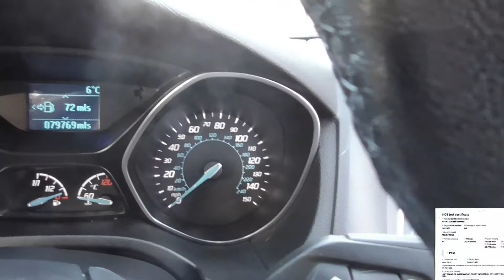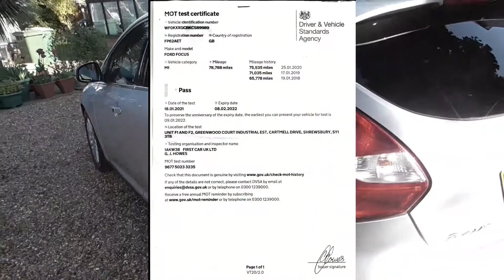Ford Focus 1.6 Titanium TDCI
Ford Focus 1.6 Titanium TDCI 5 door hatchback The year 2012 on a 62 plate, MOT until February 2022 with no advisory, Mileage 79748, full-service history,  freshly powder coated alloy wheels in sparkle silver, excellent condition inside and out, this car comes with two keys, This car has been well looked after,  Cheap to tax twenty pounds per year,  excellent on fuel,  three months warranty,  Warranty wise approved dealer, part exchange welcome, HPI Clear, Open seven days a week, All debit and credit cards taken.
Air Conditioning - Dual-Zone Electronic Automatic Temperature Control (DEATC), Cruise Control with Speed Limiter, Sony DAB Audio System, Voice Control System, 16in 10x2 - Spoke Alloy Wheels (215/55 Tyres) with Locking Wheel Nuts, Automatic Wipers with Rain Sensor, Bluetooth Hands Free Phone, Driver Information System, Hill Start Assist, Quickclear Heated Windshield, Thatcham Category 1 Perimeter and Volume - Sensing Alarm, 4.2TFT Display, Branded Integrated Control Panel, USB/AUX, Electrically - Operated Front and Rear Windows, Sony Audio System, with One - Touch Lowering/Closing and Global Closing